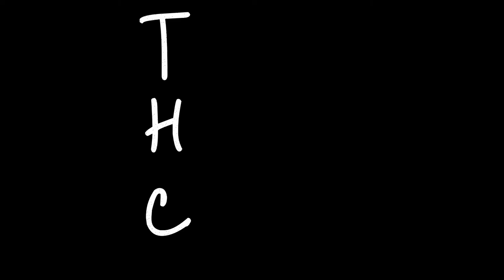The Highly Creative Episode 2 - Interview with Arsis Thesis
An interview with doom metal band Arsis Thesis,  a journey to the world of Pangea.